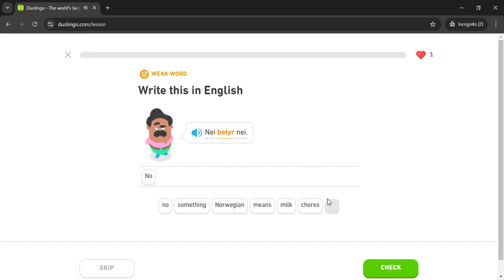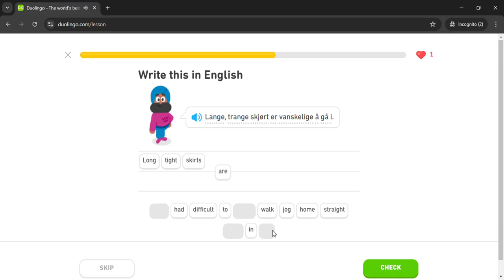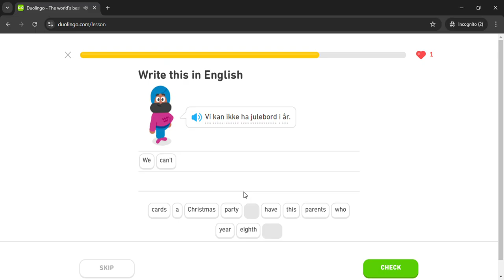Duolingo #960 Norwegian - English (Part 12 - University Life)